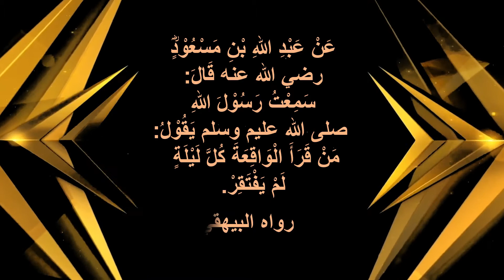Hadees of the Day - Importance of Reciting Surah Waaqiah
Jazakallahu Khairan For Watching the Video!
Comment Your ideas Down Below :)